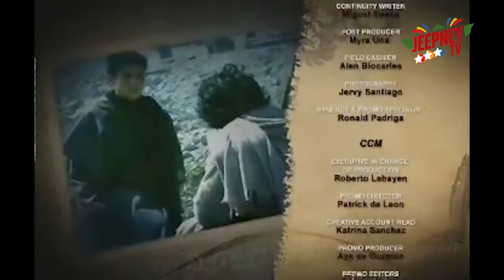Rounin: Full Episode 26 | Jeepney TV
Watch Rounin Full Episode 26 here.